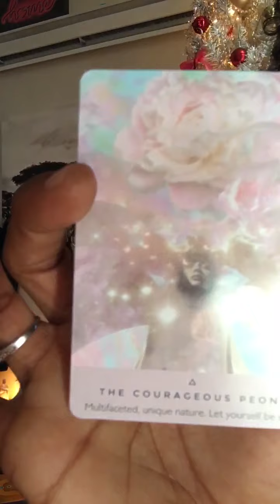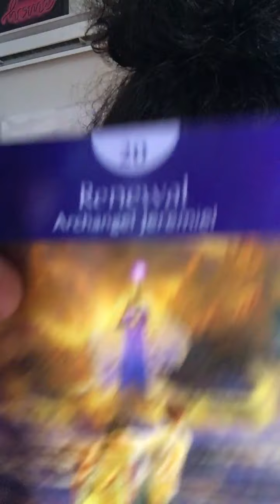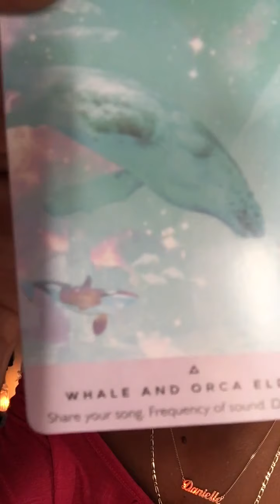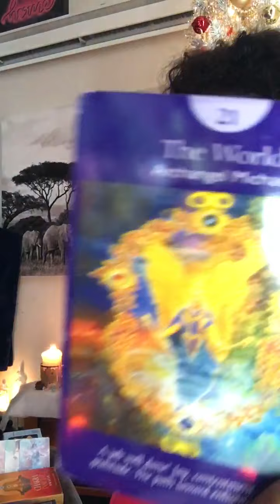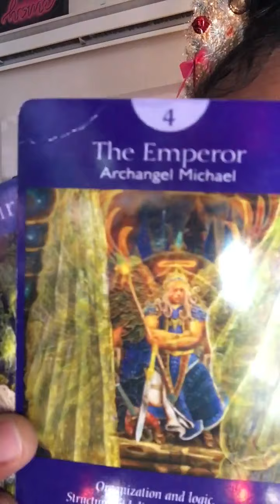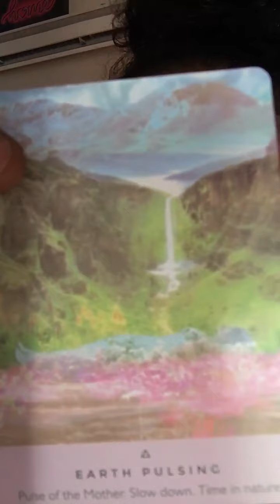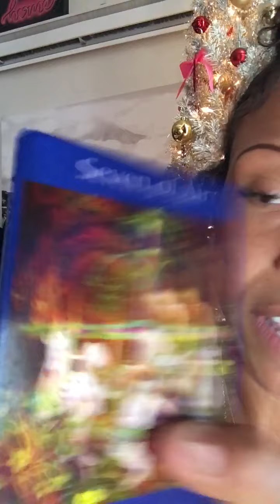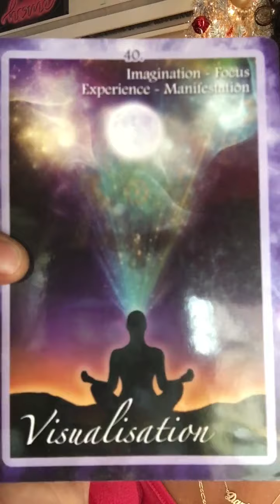🌊WATERS ✨( SCORP CANCER PIS)😇BLESSED for SUCCESS timeless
@deekennedy1216 on IG & TikTok